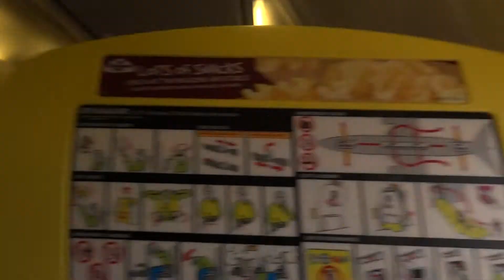Regatta off the coast of Dublin 2014